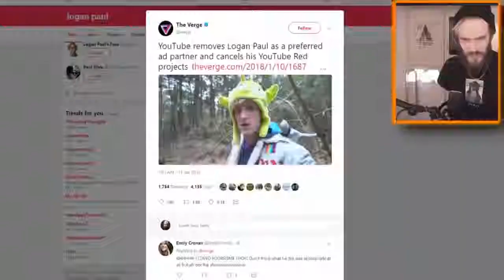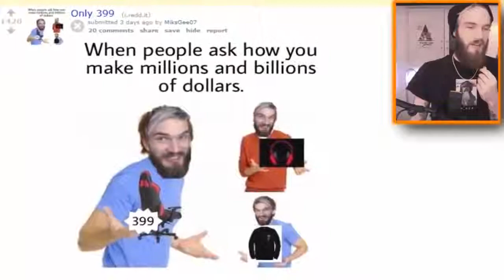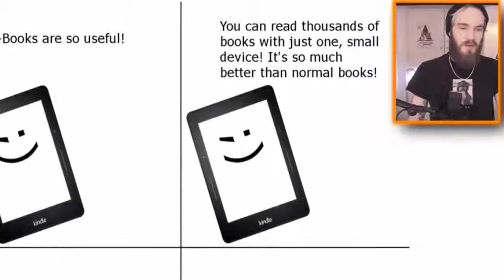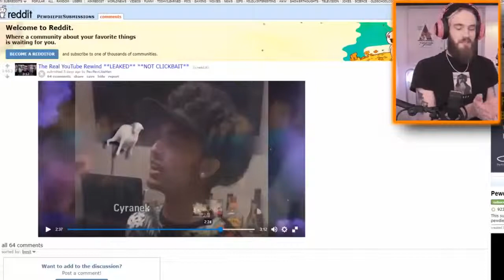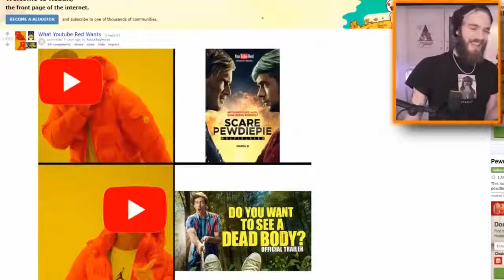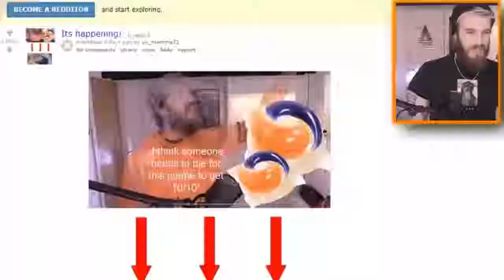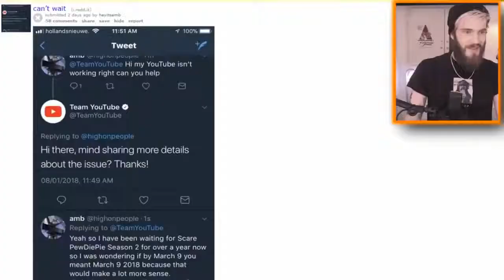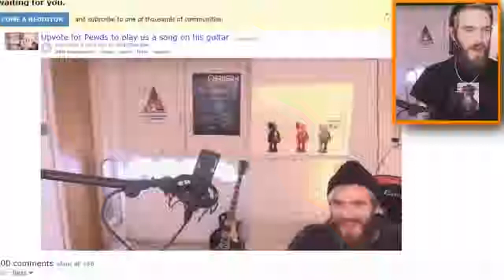The REAL YouTube Rewind LEAKED Deleted PewDiePie Video 12/1/2018